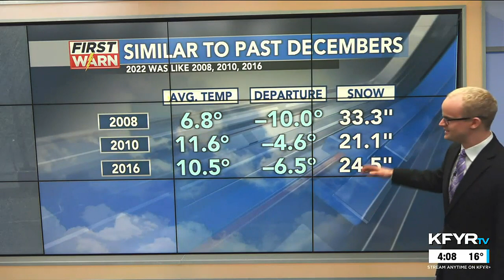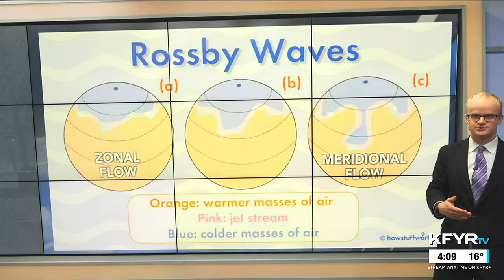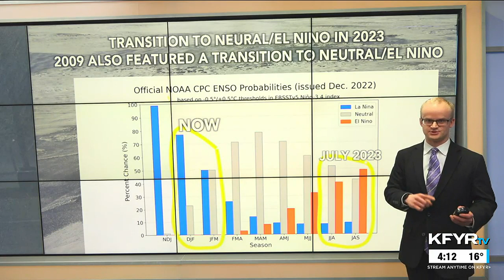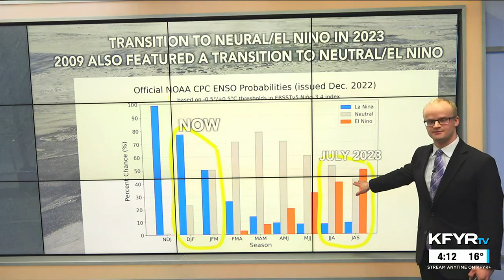Morse Code of WX: why December was cold & snowy in ND; what might be in store for the rest of winter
In this week's Morse Code of Weather, I explain why December was cold and snowy in North Dakota due to global teleconnections (or jet stream patterns around the world) and what might be in store for the rest of winter.